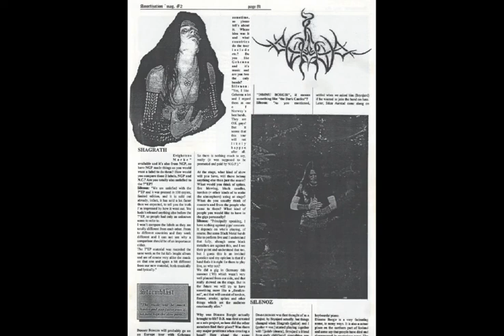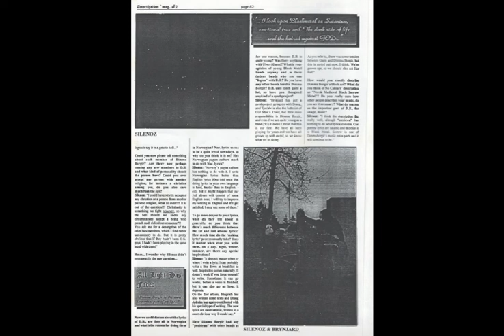DIMMU BORGIR (nor) - Rehearsal 1994 pictures and Interview